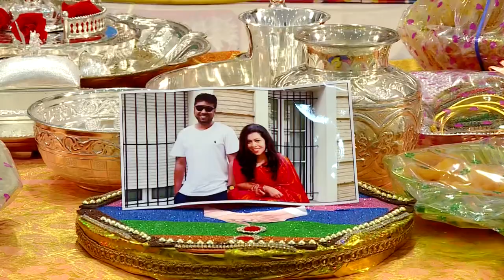Tharun weds Sanjana | 04.08.2022